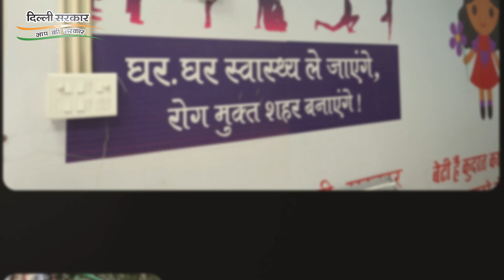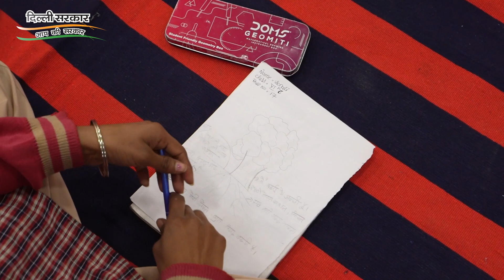Delhi Govt School Clinic में कैसे होता है Students का Treatment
1. Arvind Kejriwal on Delhi Water Crisis
2. Arvind Kejriwal ने बताया क्यों ज़रूरी है स्कूल में CCTV कैमरे लगवाना
3. Arvind Kejriwal on the inauguration of India’s largest Water Sewage Treatment Plant (STP)
4. Arvind Kejriwal on Education System in India